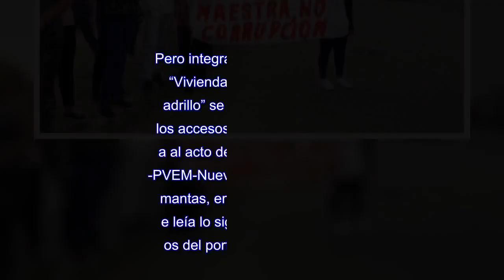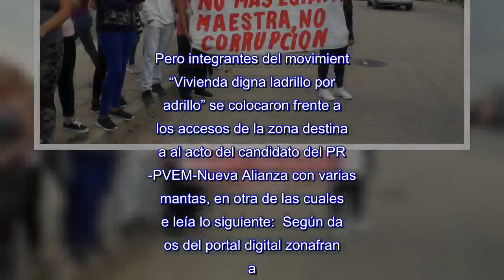En León reciben a Meade con manta “No más Estafa Maestra, no corrupción”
LEÓN, Gto.(apro).-“¿Por qué no te acordaste de Las Joyas cuando estuviste en Sedesol?”, se advertía en una extensa manta con la que manifestantes recibieron al candidato presidencial del PRI, José Antonio Meade, durante su visita a esta zona de la ciudad, cuyo desordenado e inequitativo desarrollo es uno de los puntos de mayor contraste de esta ciudad.Meade acudió a esta zona de León –el principal bastión panista en Guanajuato– para encabezar un acto en el que se presentaron los “Compromisos por Guanajuato”, entre ellos dar más atención a Las Joyas.Pero integrantes del movimiento “Vivienda digna ladrillo por ladrillo” se colocaron frente a los accesos de la zona destinada al acto del candidato del PRI-PVEM-Nueva Alianza con varias mantas, en otra de las cuales se leía lo siguiente:  Según datos del portal digital zonafranca.mx, la lideresa de la organización, Yolanda Ortiz, dijo que se les excluyó del evento preparado para Meade Kuribreña, mientras que los organizadores se ocuparon de llevar “acarreados” de otras colonias y hasta de otros municipios.En el acto, Meade anunció promoción de empleos e inversiones para el estado y León.